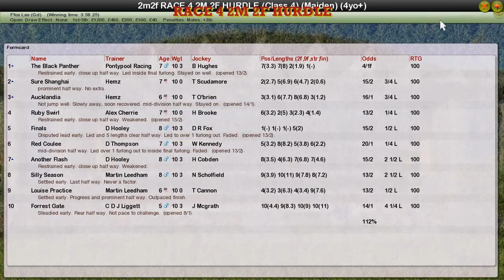RACE 4 2M 2F HURDLE